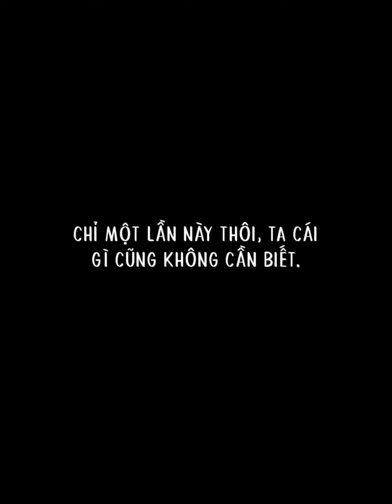Nương Tử Nhà Ta Là Bạo Quân Nữ Đế Trong Tương Lai - Chap 11